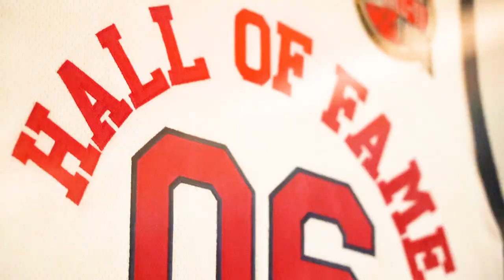X's & O's with Geno Auriemma | Episode 3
UConn Women's Basketball head coach Geno Auriemma breaks down game film in the first episode of X's and O's, presented by Cox.